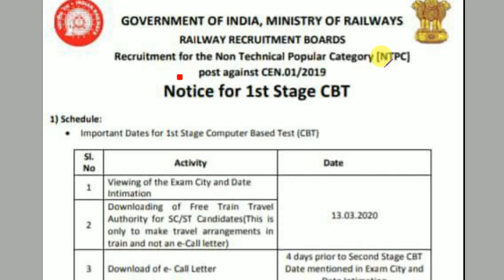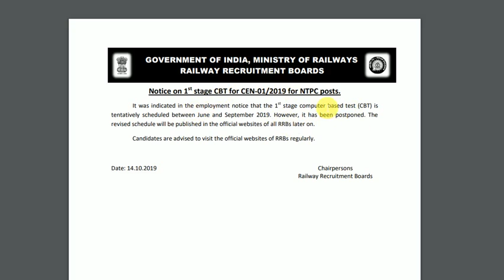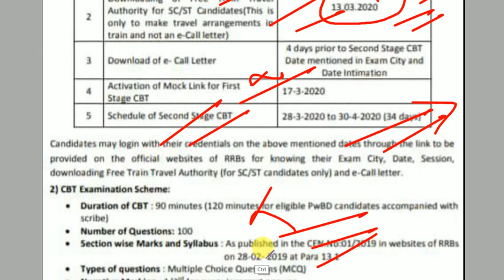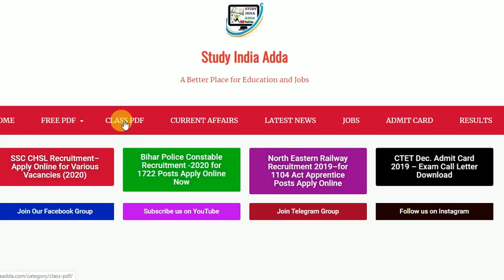rrb ntpc official exam date,rrb ntpc official exam date 2019,rrb ntpc exam date 2019 official notice